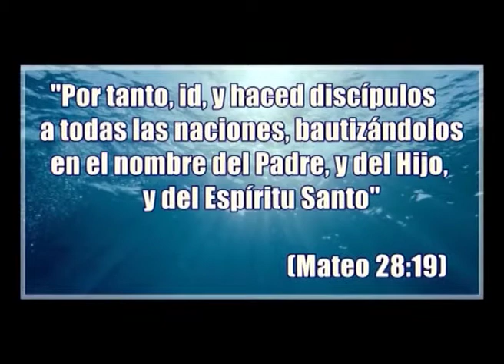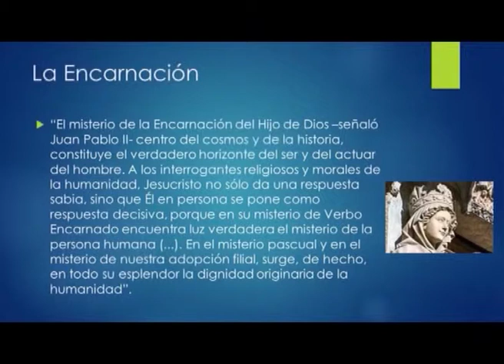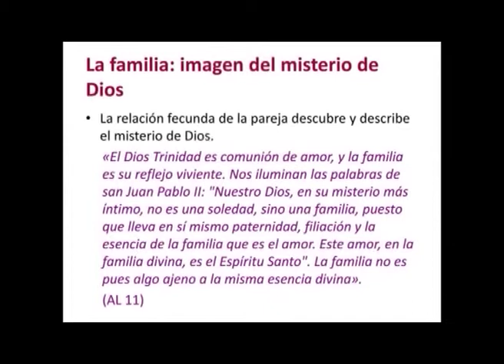Padre Roberto Pini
Santísima Trinidad . . .